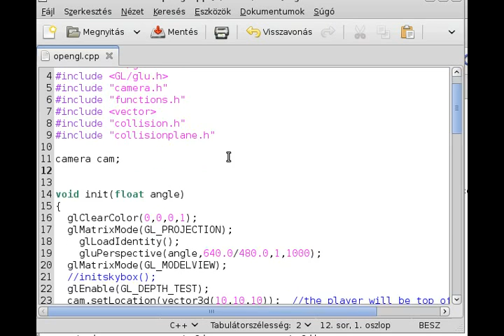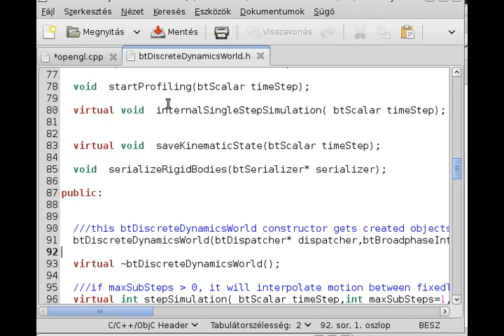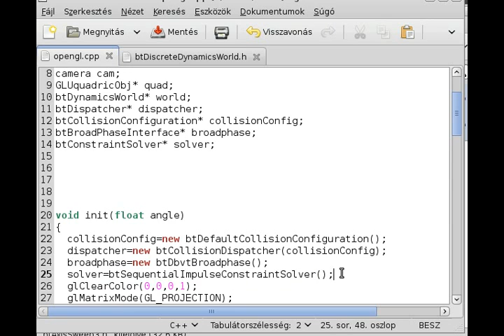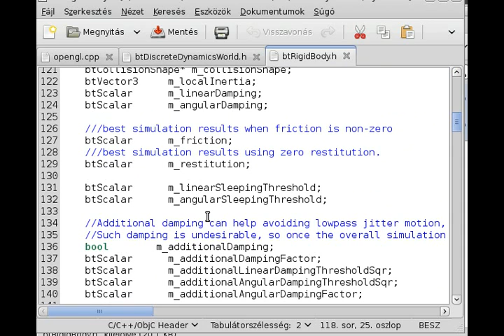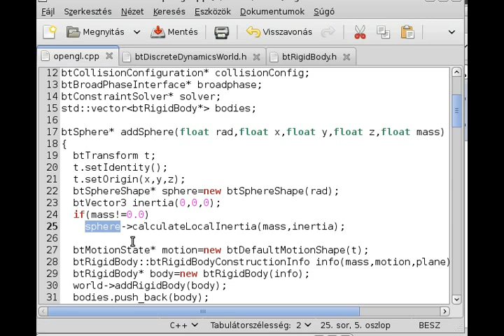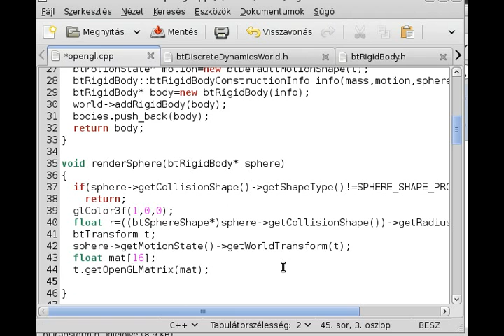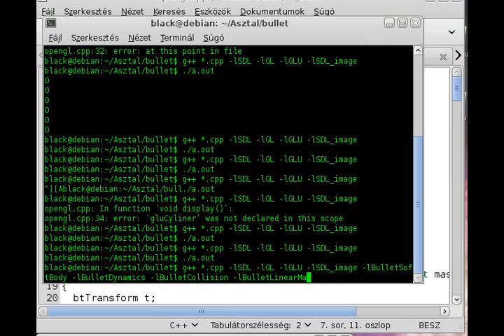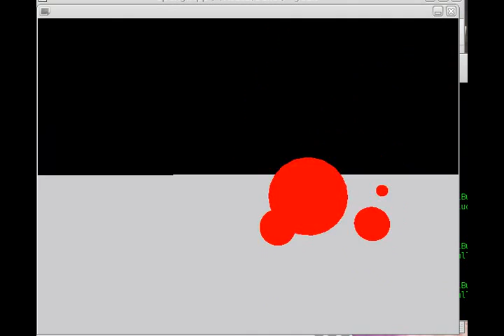Bullet physics tutorial 1 - Hello (btDiscreteDynamics)World program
Bullet physics is a 3D physics engine, this is exactly what you need, if you want to make your game more dynamic and real.
In this video I will set up the main program, it's not too interesting by itself, but all of the later tutorial will build on this. Here is the source: